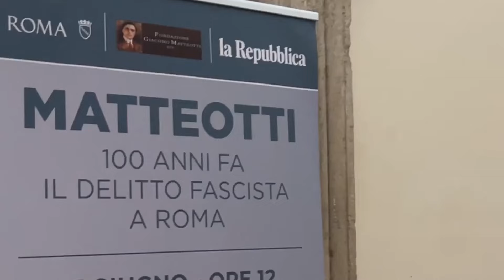Arte e Conoscenza - 17 ottobre 2024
Giovedì 17 ottobre 2024 nella sede di via dell’Arco del Monte 99/a in Roma  si è tenuto il XVI Seminario annuale Ágalma, sul tema "ARTE E CONOSCENZA".
Intervenuti Massimo Cacciari, Luigi Antonio Manfreda e Gabriele Perretta.
L’evento, organizzato dalla rivista di studi culturali e di estetica Ágalma insieme alla Fondazione Giacomo Matteotti ETS, è stato trasmesso anche in remoto sulla pagina Facebook della Fondazione.